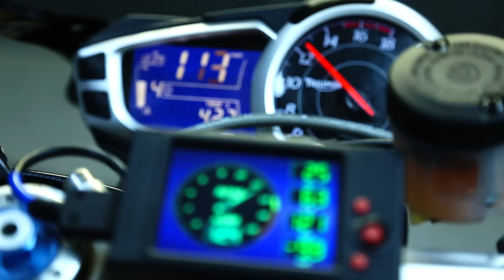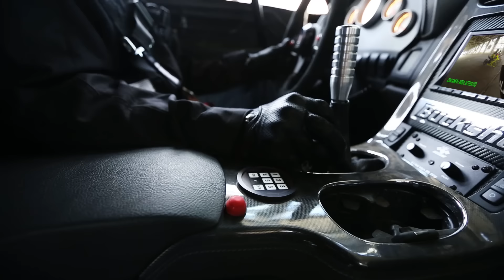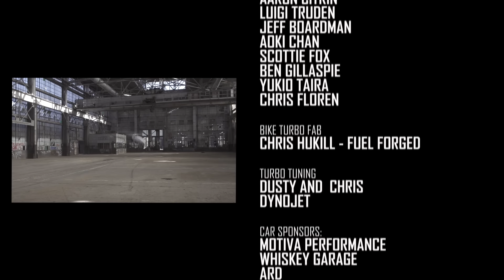Motorcycle vs. Car Drift Battle 3 - [Full HD]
After 3 long years of incarceration in High Plains County Penitentiary Monster Energy's Ernie Vigil and Nick Brocha are released back into the wild. Upon discovering they started a chain reaction of drift mayhem, the two having sworn off motorcycle drifting didn't take long to relapse into a life of sideways crime. This time they're on freshly built 204HP Turbo Triumph Daytona sportbikes.

In this new absolutely no apologies given land of Driftpocalypse the HPPD has taken drastic measures to put an end to needless wasting of tires. Introducing Officer Buck, a new lawman armed to the teeth in a 850hp X2R go anywhere, annihilate anything, long travel buggy. And back again not content with his forced retirement, Officer Dan Brockett on permanent sabbatical from the HPPD finds a way to join the chase in his personal build 575HP undercover pursuit vehicle.

Directed & Edited by Matthew Brown Sanders

Starring:
Nick "Apex" Brocha
Helmets: Icon Variant Helmet
Jackets: Icon Overlord Prime Jacket
Gloves: Icon Justice Touchscreen Glove, Icon Overlord Short Glove
Pants: Icon Overlord Prime Pant
Boots: Icon Reign Waterproof Boot

Nick and Ernie's 2012 Triumph Daytona 675R Turbos
Development by Empire: Nick Apex Brocha

Engine management by DynoJet via PC5 and LCD unit

Officer Brockett's pursuit 91 RB25 240SX

Special thanks to the following for all the mechanical help!
Luigi Truden of ARD Racing
Jeff Boardman
Aoki Chan
Brian Dewitt

Additional Drivers:
Andy Barrow
Black FD LS1 RX7
Racefab.com

Travis Avery
Orange FC LS1 RX7
Roadbossltd.com

Kasey King
2JZ SC300

Aoki Chan
93 SR20 240SX

EXTREME MUSIC
R AND R (ALBUM - AIR)
HIT THE JUICE (ALBUM - FLASH)
MOTHER OF DARKNESS (ALBUM - THE POWERS THAT BE)
EL DORADO (ALBUM - SKY WORLD)
PUNCHING (ALBUM - VELVET EARS 8)
A HOLE IN THE SUN (ALBUM - ILLUMINA)
DEAD FIRST (ALBUM - EVIL)
SAVAGE PEAK (Album - Epic Themes 2)